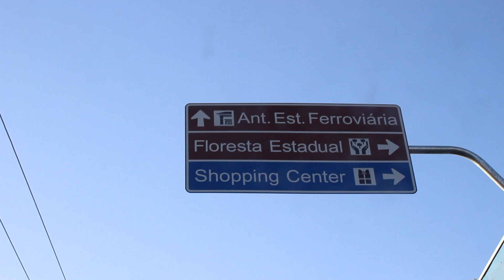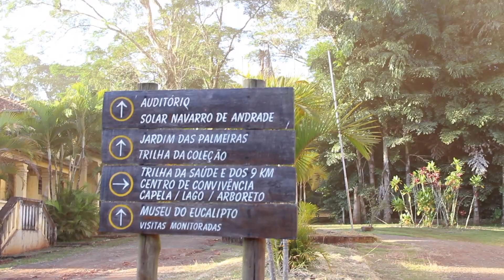Explorando 2 ciudades en São Paulo: Rio Claro y Piracicaba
¡Acompáñame en este emocionante viaje por dos gemas escondidas en el estado de São Paulo! En Rio Claro, nos perdemos entre jardines y plazas llenas de historia y encanto. Luego, nos dirigimos a la pintoresca Piracicaba, donde disfrutamos de un almuerzo delicioso junto al río, sumergiéndonos en la belleza natural y la autenticidad de esta región brasileña.
¿Listos para vivir la experiencia? ¡Dale play y viaja conmigo entre Rio Claro y Piracicaba!

Recuerda, más información y viajes en AccesoTotal29.com

Música por @trevorleehinson